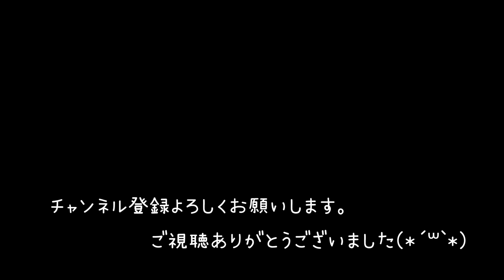【夫婦キャンプ】暴風の中でも楽しめる海が見えるキャンプ場！！in気比の浜キャンプ場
気比の浜キャンプ場から車で10分ほどで
城崎温泉に行けます(*´꒳`*)
少し贅沢な気分で温泉を楽しめますよ！！
今回は風が強く、
こんな日でも私たちはキャンプを楽しみます(*´∇｀*)

ネイチャーハイクのコット

調味料入れ

チタンカップ

led モバイルランタン

ピアット　フライパン

レンズ 16mm f1.4